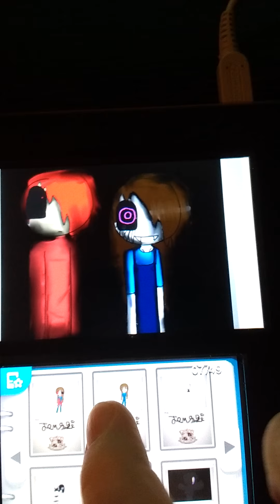I ms I a m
Zerty